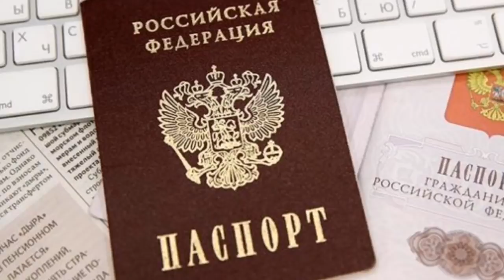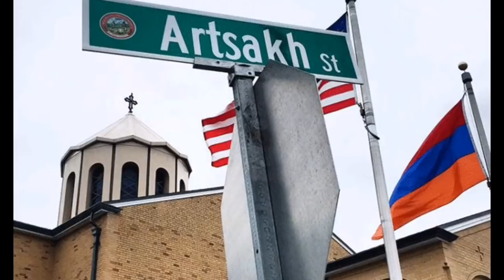1 ժամից այ հսկան կպաշտպանի ողջ հայաստանը. հզոր լուր հայերի համար